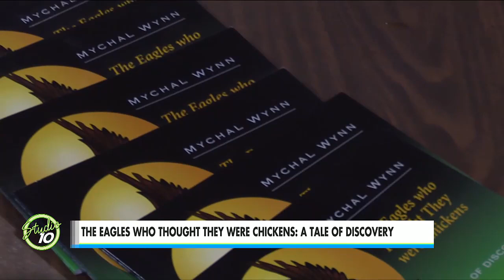Catching up with Pam’s Academy of Champions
These students put together a musical based off the book
The Eagles Who Thought They Were Chickens at our local Pam’s Academy of Champions. The book author Mycheal Winn flew in from Florida to see them perform. We caught a small snippet of it and shared it on Studio 10.